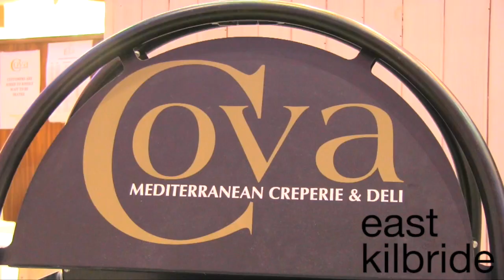The Fairytale of EK East Kilbride